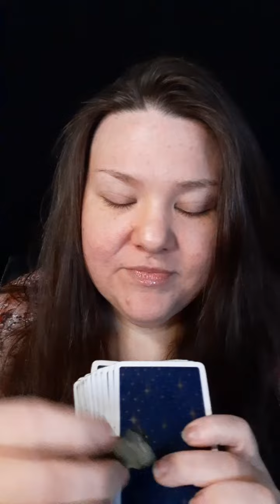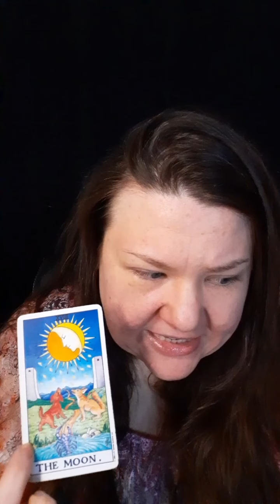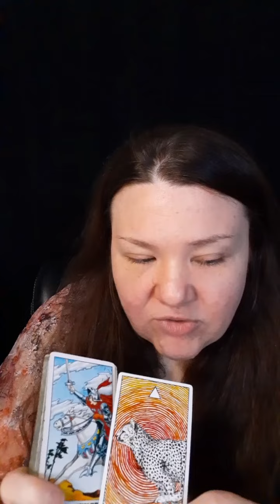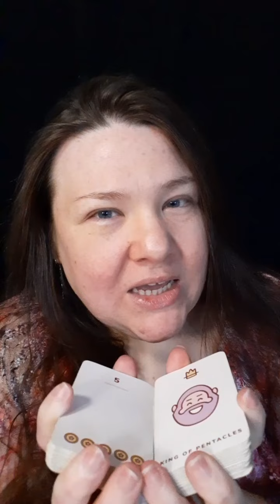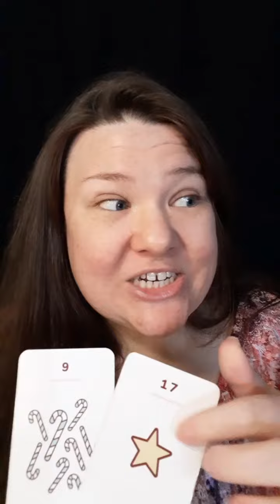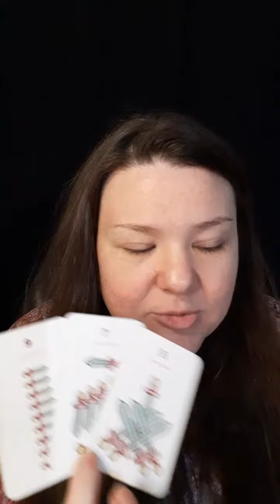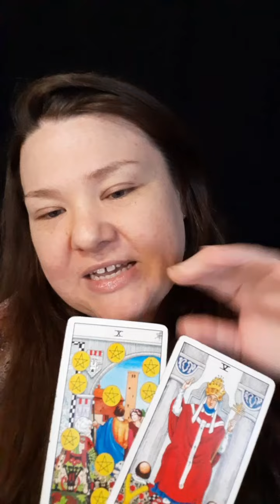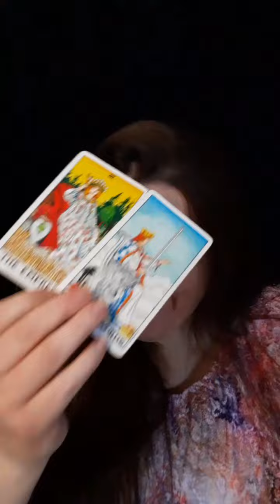YOUR NEXT SPiRiTUAL EVENT 👽 *Pick a Card*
Pile 1- 0:41

Pile 2- 21:13

Pile 3- 43:25

For the past 3 years, I've been professionally working with clients all over the world that are experiencing intense psychic phenomena during their spiritual awakening.

H O W   T O   B O O K    W I T H    M E
(Pricing June 2022)

🔮 Personalized Reading
      $75 USD

Need help with your manifestations? Are you blocked, overthinking or doubtful? Receive some motivation, a course correction and a helluva lot of positive thinking from me and your Spirit Guides regarding any situation!

•Love
•Twin Flames
•Career
•Energy Blockages & Healing
•Breakups
•Dream Interpretation
•E.T & Entity Encounters
•Spiritual Awakening
•Black Magic & Witchcraft
•Blessings
•What's Coming In?

(Your personal 30 minute video Tarot reading is recorded by me and sent privately to your email within 24-48 hours.)

      $150 USD

You and I will have a cozy, in-depth, One-on-One, video call via Zoom.

During our 90 minute session, you will be able to ask as many questions as time permits. Ask your Spirit team anything and everything!
Literally...anything. The weirder the better 🤭

Most clients that book a session with me are experiencing strange paranormal events, career changes, manifestation blockages and Twin Flame delays.

This option is great for those going through intense spiritual warfare and need energy healing & protection.

💚 Step 1
First, please pay at:

OR

P A T R E O N    P I C K   A   C A R D S

🧿 $8.88/mo.🧿

For guidance in career, psychic gifts, twin flames, dream interpretation, manifestation, love, evil eye, spiritual protection and so much more...